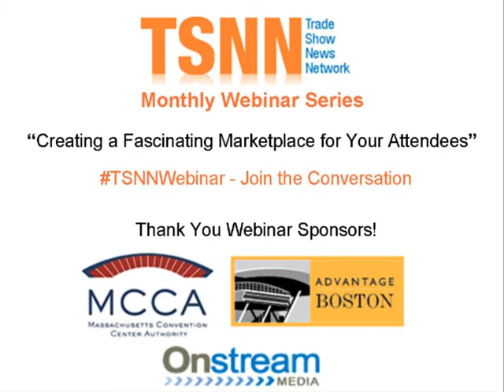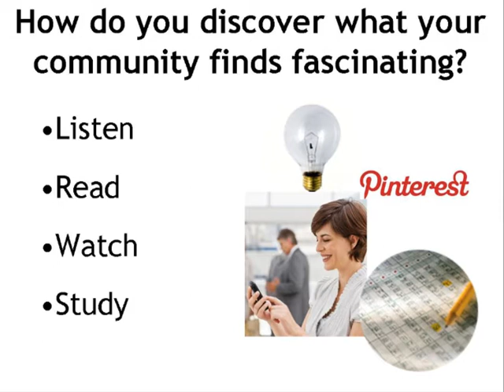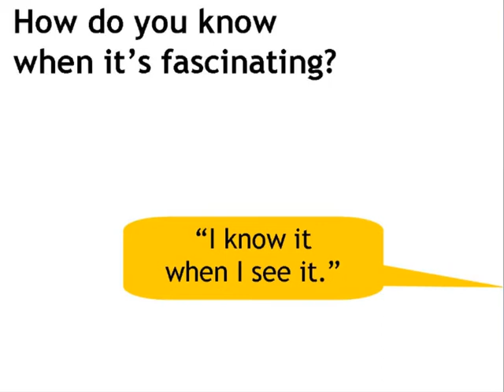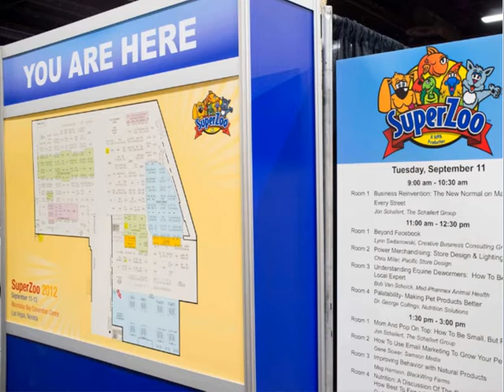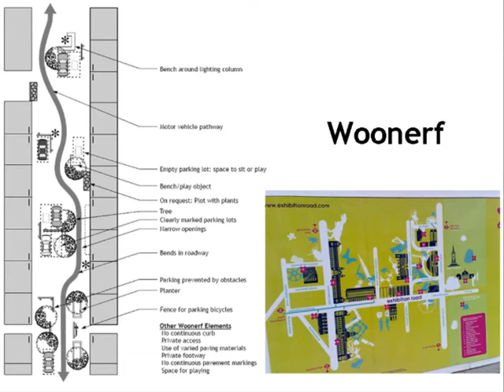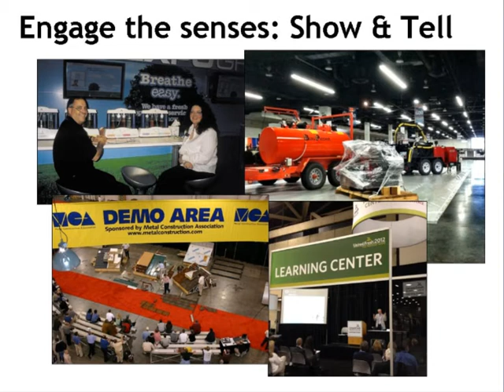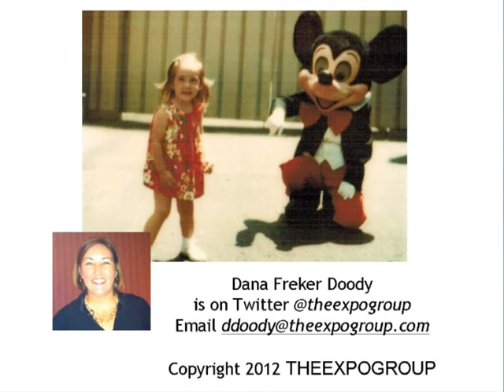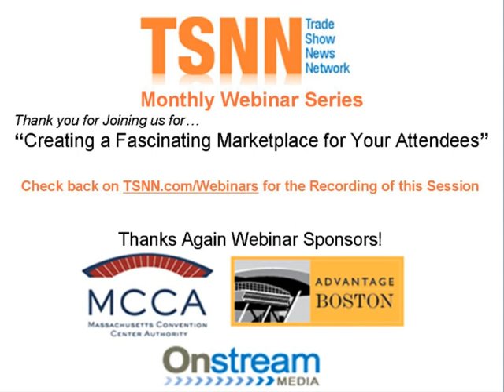Creating a Fascinating Marketplace for Your Attendees